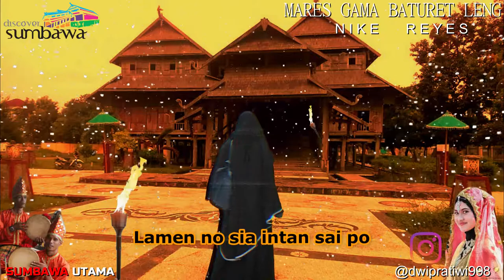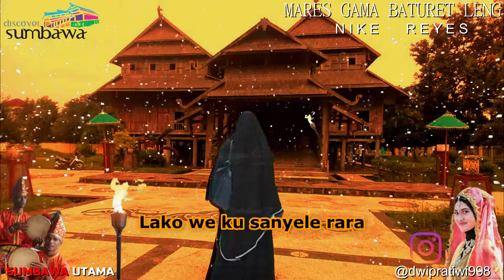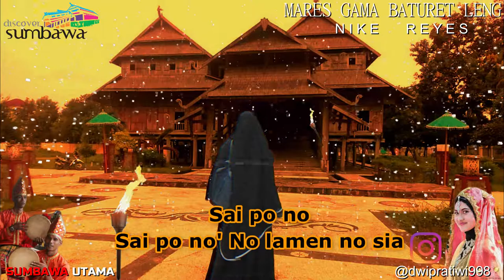Lagu Sumbawa Mares Gama Baturey Leng Lyric Video